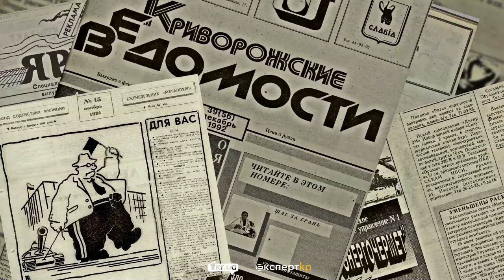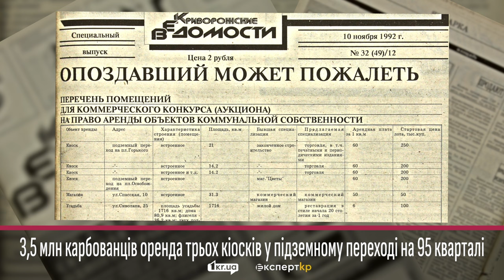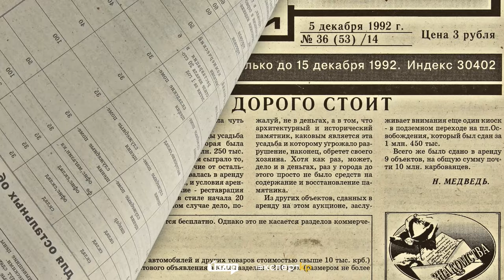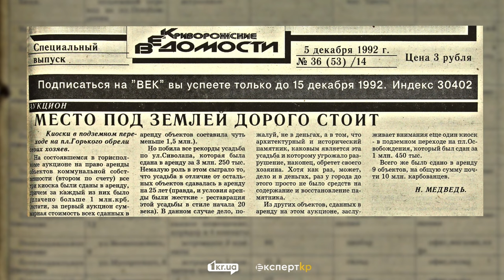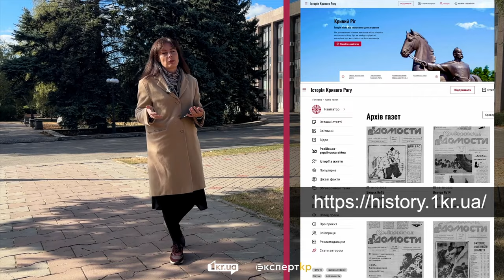Про ціни на оренду нерухомості на 95 кварталі та не тільки в 1990-х | 1kr.ua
Скільки на початку 90-х коштувала оренда кіосків у підземці на 95 кварталі і за скільки віддали в оренду на 25 років історичну садибу в самісінькому центрі Кривого Рогу, на тодішній вулиці Сиволапа?Відповіді знаходимо в незалежній пресі 90-х – газеті “Криворізькі відомості”. То що там по цінах за оренду нерухомості в 90-х?

А для того, щоб це дізнатися, не треба йти до бібліотек або архівів — тепер випуски газети за 1991, 1992 і 1993 роки є в кожному гаджеті, Читайте більше про Кривий Ріг 90-х на сайті